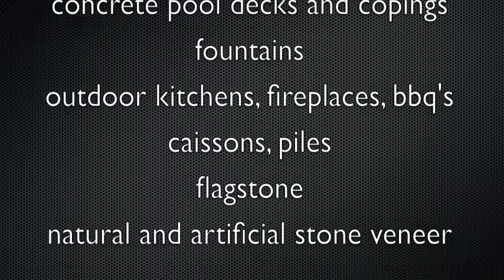Stamped Concrete Valencia By: Concrete Etc Inc. Fully Licensed, Bonded and Insured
Concrete Etc, Inc.
Concrete and Masonry Construction
Lic# 895899 C8 & C29

Concrete Etc Inc. serves the Los Angeles County and surrounding areas and is backed by over 30 years of experience. Being third generation custom concrete and masonry specialists with the highest standards for a guaranteed finish to your project, Concrete Etc, Inc. is a fully licensed, bonded and insured concrete and masonry construction company specializing in:

Serving Los Angeles County, Ventura County and surrounding areas:

Commerce, Compton, Covina, Cudahy, Culver City, Diamond Bar, Downey, Duarte, Eagle Rock, El Monte, El Segundo, Encino, Gardena, Glendale, Glendora, Granada Hills, Hawaiian Gardens, Hawthorne,
Hidden Hills, Hollywood, Huntington Park, Industry, Inglewood, Irwindale, La Canada-Flintridge, La Crescenta, La Habra Heights, La Mirada, La Puente, La Verne, Lakewood, Lancaster, Lawndale, Lomita
Santa Clarita, Santa Clarita Valley, Santa Fe Springs, Santa Monica, Sherman Oaks, Sierra Madre, Signal Hill, Simi Valley, Southern California, South El Monte, South Pasadena, Stevenson Ranch, Studio City, Sunland, Sun Valley, Sylmar, Tarzana,